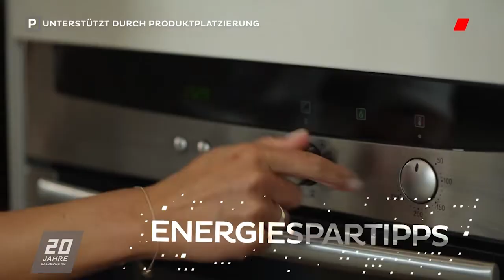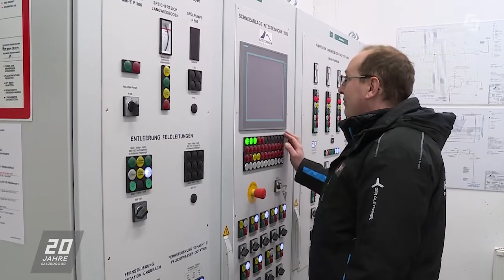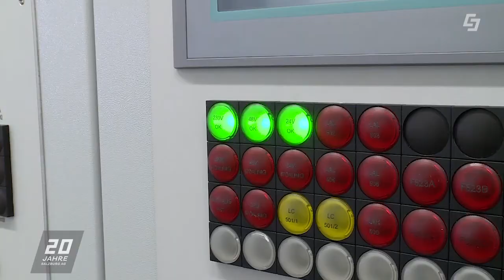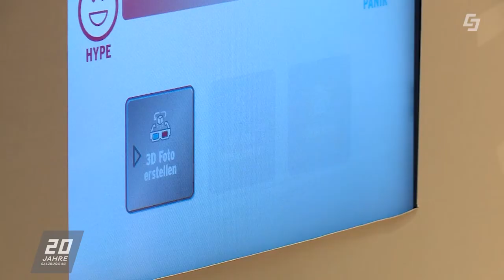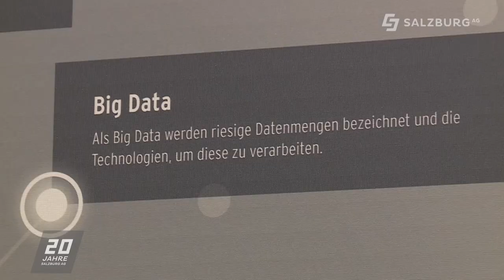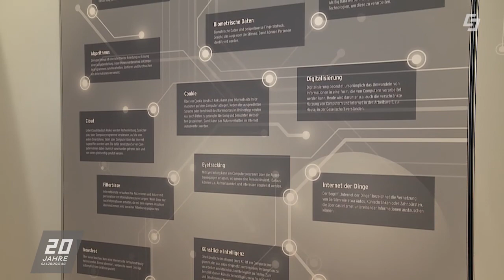worldchanger Magazin vom 5. Februar 2020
Chefredakteurin: Daniela Kinz
CvD: Markus Viertbauer (ST-KM)
Moderation/Sprecher: Markus Viertbauer